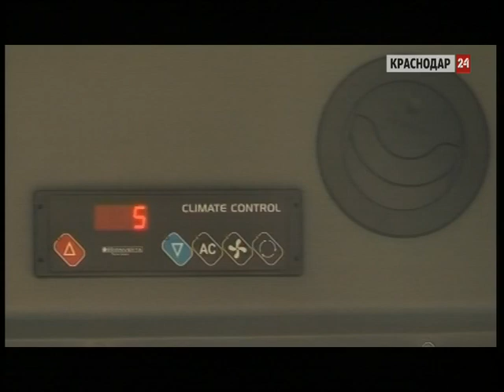На маршрут №28 в Краснодаре выйдут 17 новых автобусов